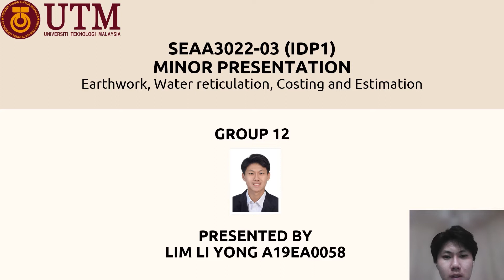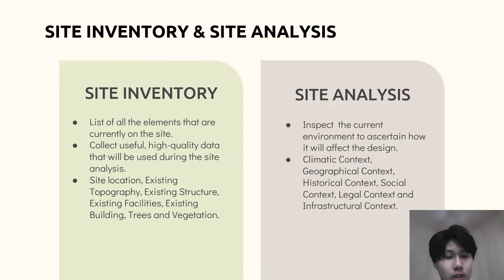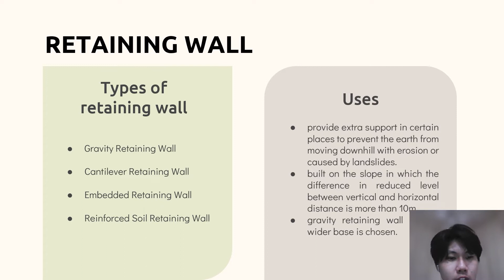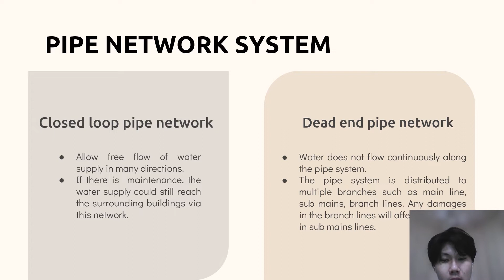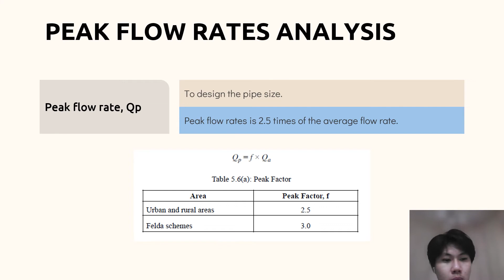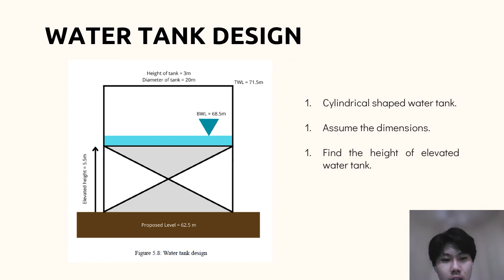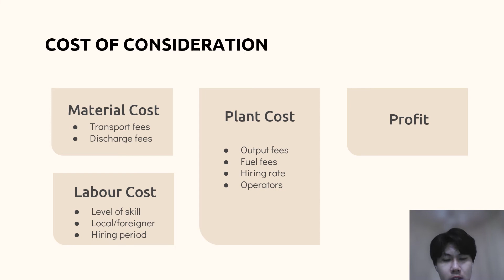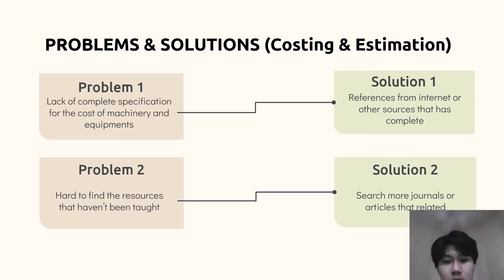Minor Presentation | Lim Li Yong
Course code: SEAA3022-03 (IDP1)
Title: Earthwork, Water reticulation, Costing and Estimation
Name: LIM LI YONG A19EA0058